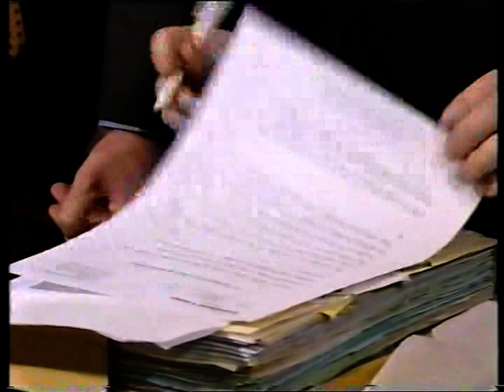BBC News - Heroine Addicts/Trevor Rees Jones Interview (Aug 1998)